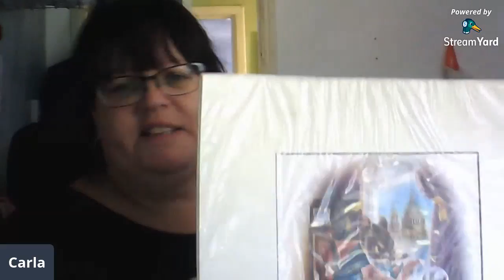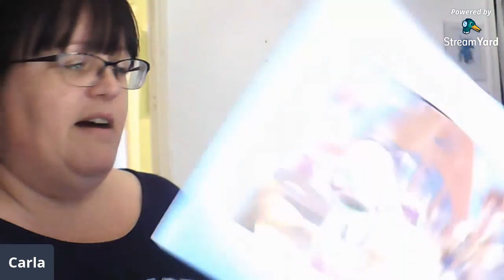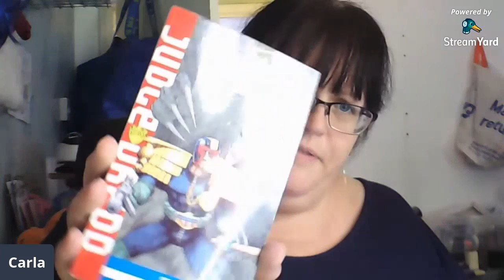It's Sunday - What did I buy today to sell on Ebay?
I stepped out of my comfort zone slightly today and bought some interesting and different things to resell on ebay.